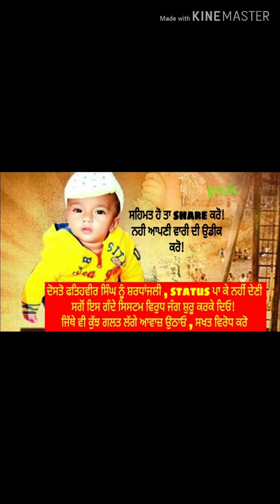ਫਤਿਹਵੀਰ ਲਈ ਕੁਝ ਸਬਦ,,,,